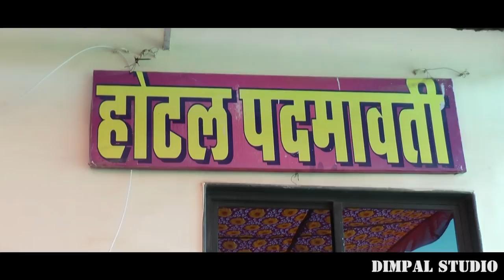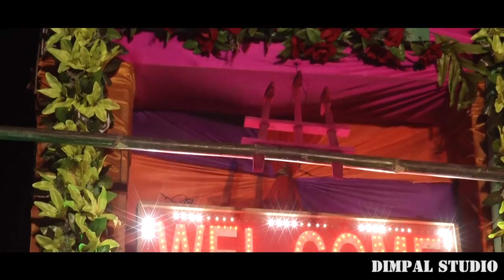Wedding headlight Dilip weds Manisha Mount Abu